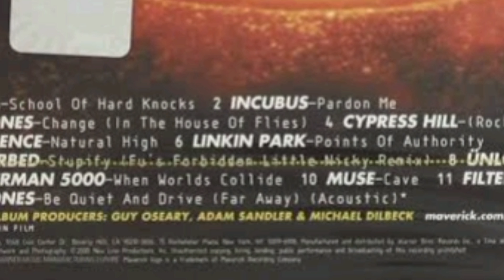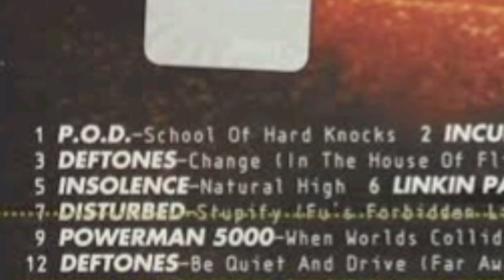Ozzy Osbourne in the Movies (Trick or Treat and Little Nicky)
Most of us know Ozzy Osbourne as the legendary lead singer of Black Sabbath and for his iconic solo career, but did you know he’s had a few notable movie roles too? In today’s video, I’m diving into two of them—Trick or Treat (1986) and Little Nicky (2000). This video was requested by a channel member named Bronson! If you didn’t know, I have memberships open, and members can request video topics. This is my first requested video, so I thought it would be a fun topic to revisit—especially since I originally covered this years ago, but my YouTube and editing skills have come a long way since then.
I’ll also be discussing the soundtracks from both movies and sharing some trivia along the way. Trick or Treat was one of the first horror movies centered around heavy metal, featuring cameos from both Gene Simmons and Ozzy. Meanwhile, Little Nicky sees Ozzy in a wild scene that involves him biting off a bat's head (surprise!). I’ll also give you some background on the metal and nu-metal soundtracks that helped shape these films.